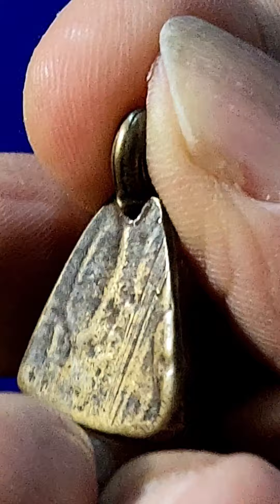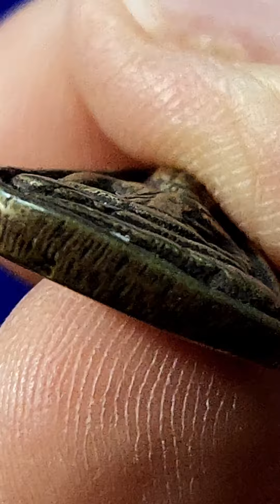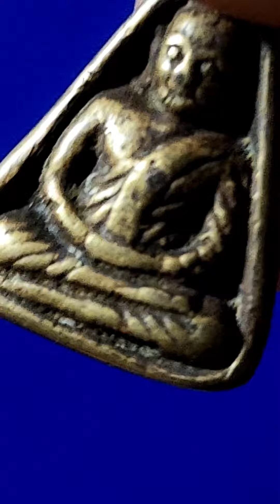เหรียญหล่อ หลวงพ่อเงิน วัดบางคลาน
จอบเล็ก EP 3